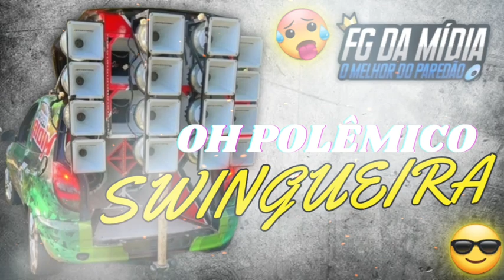OH POLÊMICO - SWINGUEIRA PRA PAREDÃO REPERTÓRIO NOVO JULHO 2K24